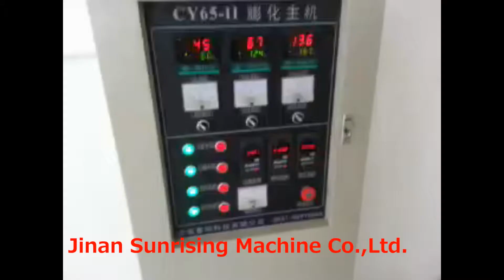snack food line with single roller flavor machine